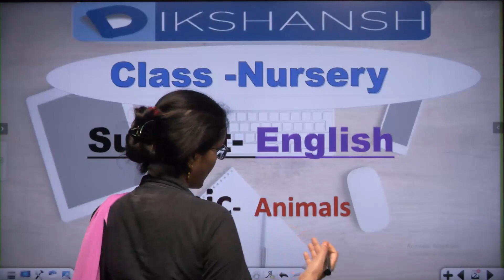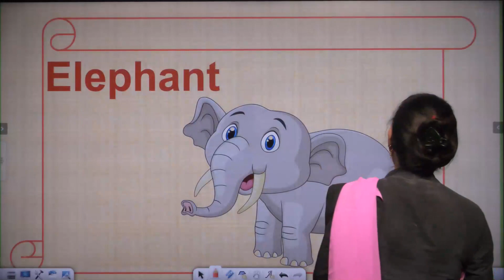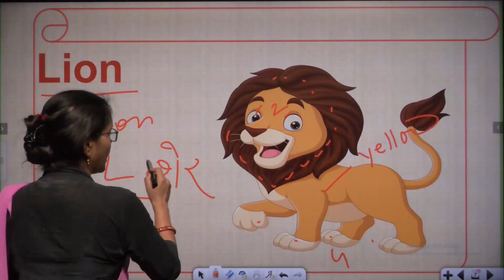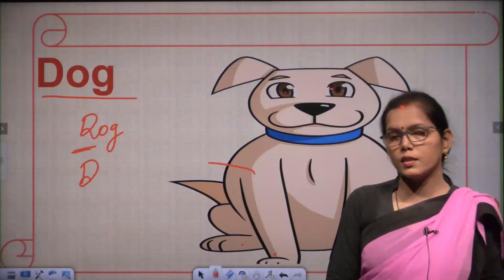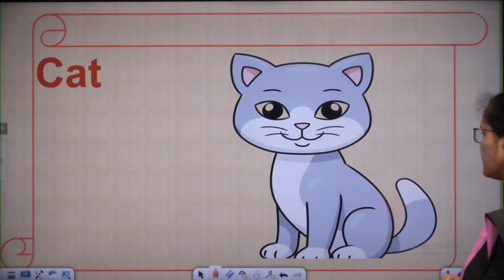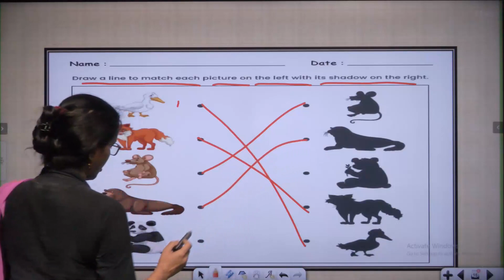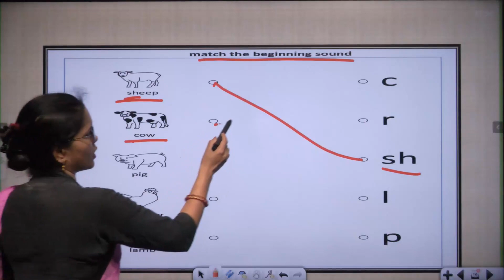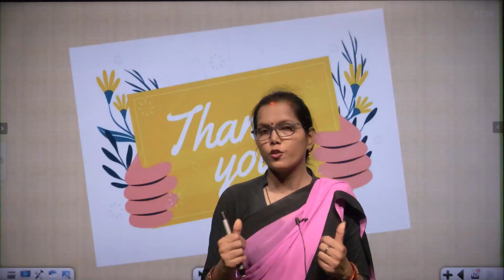Class || Nursery || English || Animals